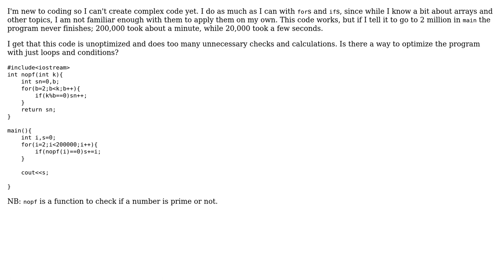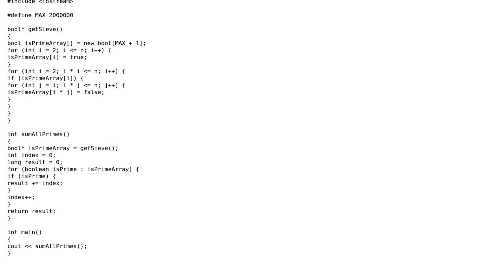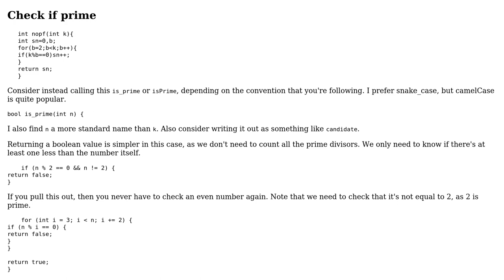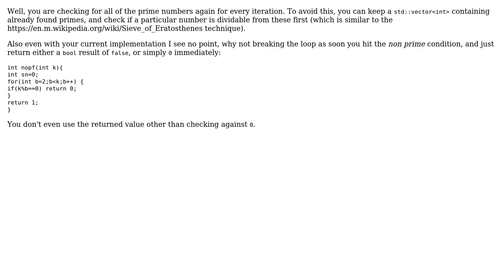Code Review: Project Euler Problem 10. Sum of all primes ‹ 2mil (3 Solutions!!)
Code Review: Project Euler Problem 10. Sum of all primes ‹ 2mil

With thanks & praise to God, and with thanks to the many people who have made this project possible! | Content (except music & images) licensed under CC BY-SA | Music | Images & others | With thanks to user ? user TheCoffeeCup user T3snake user Pimgd user mdfst13 and the Stack Exchange Network Trademarks are property of their respective owners. You are responsible for your own actions.